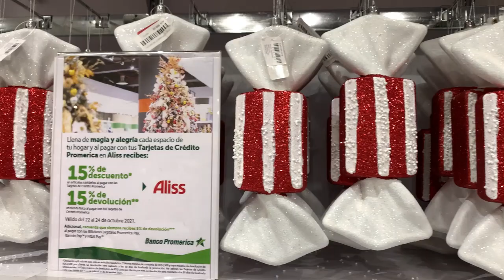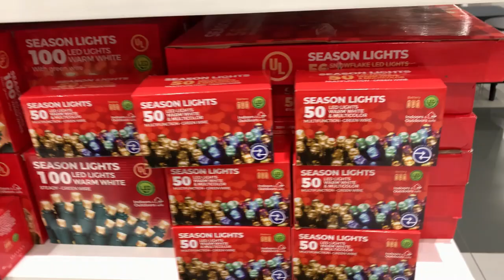DECORACION DE NAVIDAD 2021/ RECORRIDO EN TIENDA ALISS / TENDENCIAS DE NAVIDAD